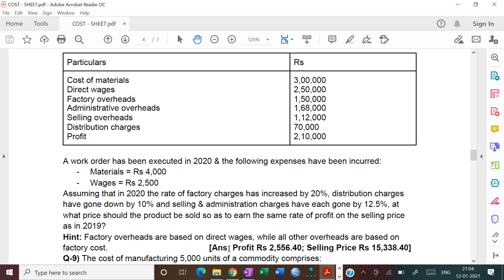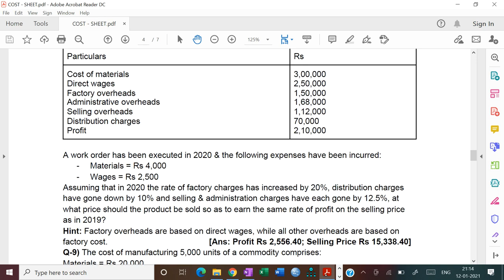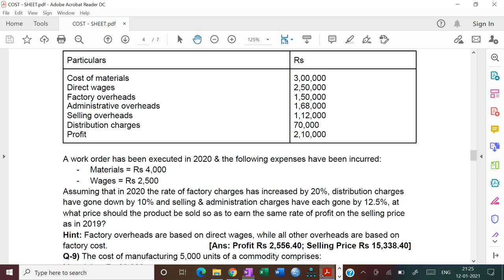Cost Sheet 2 || B.Com (H)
Some important topics in detailed